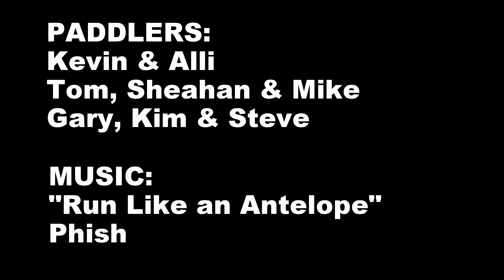Nestucca River, 1,450 cfs (1-24-2015)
Nestucca River
Upper Section: ? to Rocky Bend Campground
January 24, 2015
1,450 cfs (Low; Beaver, OR gauge)
Paddlers: Kevin, Alli, Tom, Sheahan, Mike, Gary, Kim, Steve